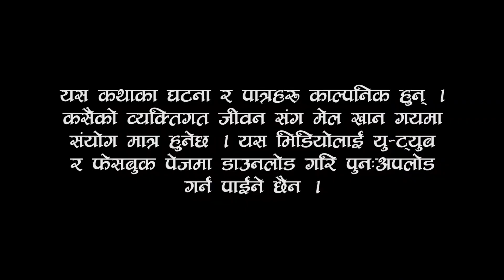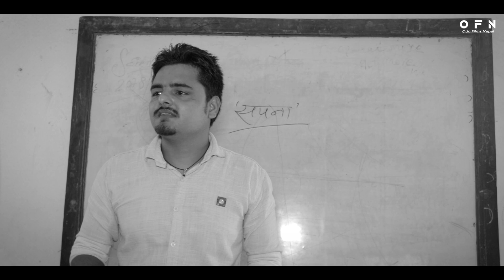छोरी को कर्म (chhori ko karma ) A Nepali Short Move || Sudip Bhandari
chhori ko karma  A Nepali Short Move
 कथा नारी को
Cast
Abinash Adhikari
nanu chhetri
rohan chapagai
simaran bhandari
ramprasad gaire

Camera/Edit
Sunil Bhandari
Story
 amrita kndel
 Direction
Sudip Bhandari